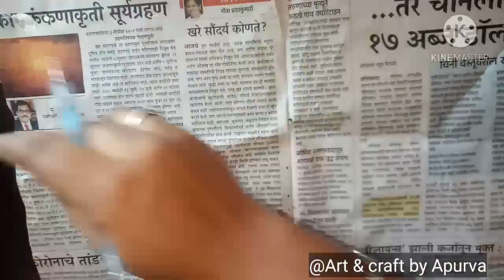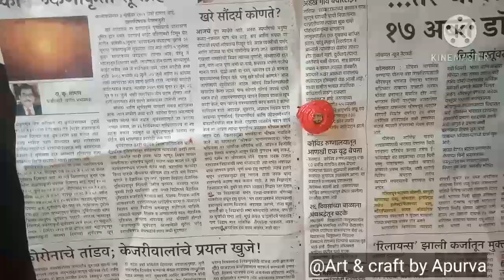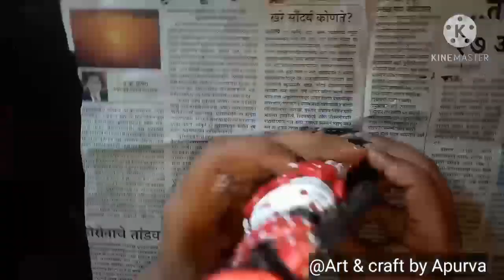Newspaper doll making at home | Christmas doll making | newspaper doll making easy| christmas 2020